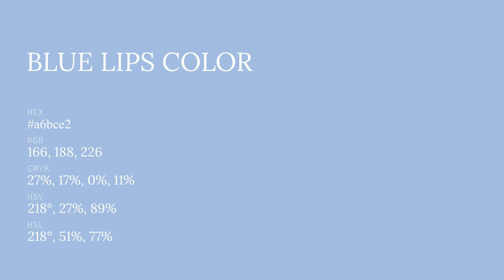Blue Lips color a6bce2 hex color - Blue color - Warm color a6bce2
What color is Blue Lips ? a6bce2 hex color - Blue color - Warm color a6bce2

Hex a6bce2 Color Code is also known as Blue Lips color.

Hex a6bce2 Color code in RGB color code model is created after adding 65.10% red color, 73.73% green color and 88.63% blue color.
Hex a6bce2 Color code in CMYK color (process color) code model is generated after subtraction of 26% cyan, 16% magenta, 0% yellow and 11% black.